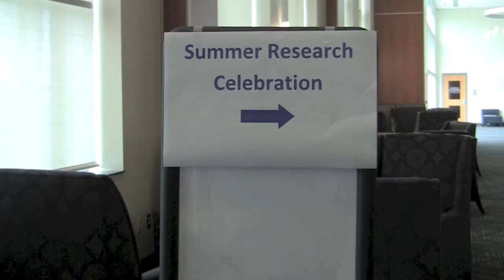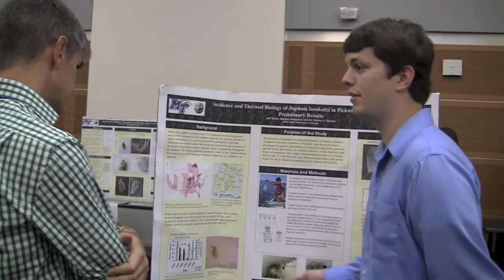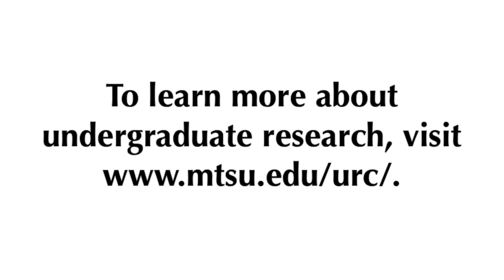Parkinson’s study, music production among MTSU summer research high notes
During an MTSU research project this summer, four students needed only three weeks to be in total harmony on a recording project.

They aced the assignment in all phases.

“It has been great,” said their faculty mentor Chris Haseleu, the former chair in the College of Mass Communication’s Department of Recording Industry. “The final product is outstanding. They worked well together, which was part of my proposal … to give and take criticism to advance the project.”

The “EP Music Production” by Dean Hall, Jimmy Mansfield, Frank Gerdts and Steven Helton was one of 43 team and individual projects included in the second MTSU Summer Research Celebration. The event was held Friday, Aug. 1, in the Student Union Ballroom.

The event showcased about 90 students’ individual and collaborative work.

Participating students have been conducting Undergraduate Research Experience and Creative Activity, or URECA, research; National Science Foundation-sponsored Research Experiences for Undergraduates, or REU, research; or been part of FirstSTEP, a five-year, $2 million grant funded by the National Science Foundation, providing financial and academic support for students majoring in biology, chemistry, computer science, engineering technology, geosciences, mathematics and physics and astronomy. MTSU is at the beginning of the fifth year.